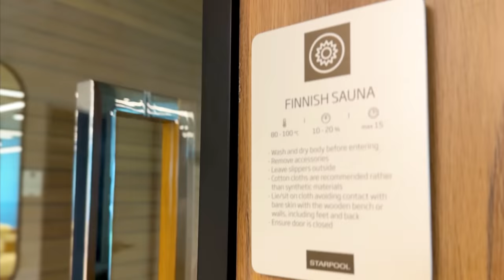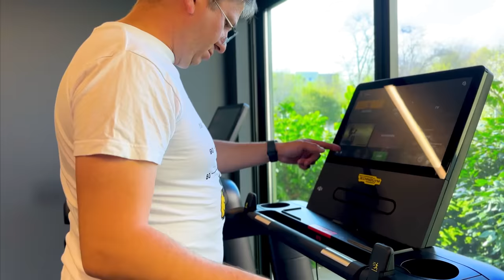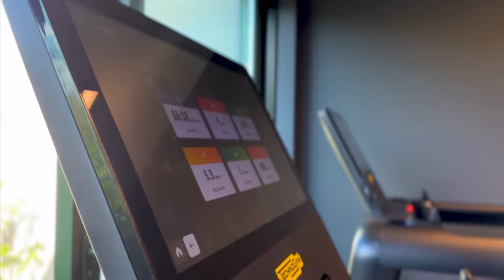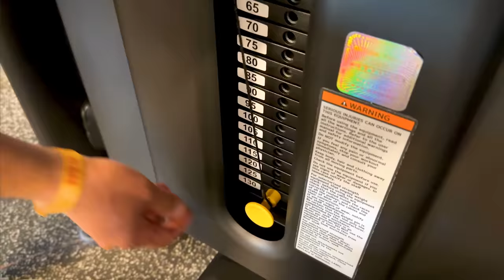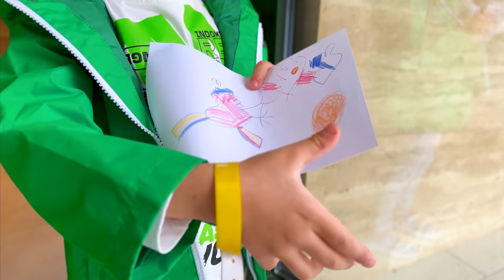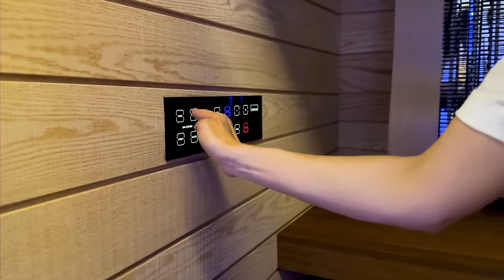👮 POLIȚIST, SALVAMAR și BUCĂTAR la MARE 🌊 Angajați pentru 24 ORE ⏰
Polițist, salvamar și bucătar la mare, suntem angajați pentru 24 ore. Căutăm loc de muncă prin toată țara. Camerist, lucrător la SPA Centru, animator, florar la cel mai bun hotel de pe litoralul Mării Negre din Bulgaria. Depunem CV-urile online pentru cel mai bun JOB.

⚠️ ATTENTION! ⚠️

⚠️ ATENȚIE! ⚠️